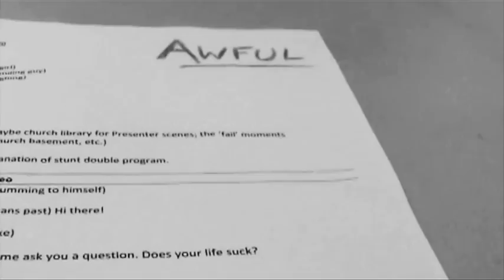Saturday Night Alive 2009 "Stunt Double" (Part 1)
Performed at SNA 2009 on December 12, 2009 by Agape Fellowship. splat.rhccc.ca